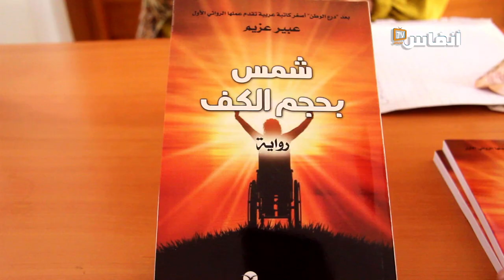بوطيب ومزراري: عبير عزيم نموذج مثالي وشمعة أمل في مجتمع خاصم الكتاب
تصريح كل من عبد الرحمن بوطيب، مدير مجلة الرؤى والكتاب والصحافي عبد الهادي مزراري، خلال حضورهما لدعم الطفلة المبدعة عبير عزيم خلال حفل    توقيع روايتها الأولى